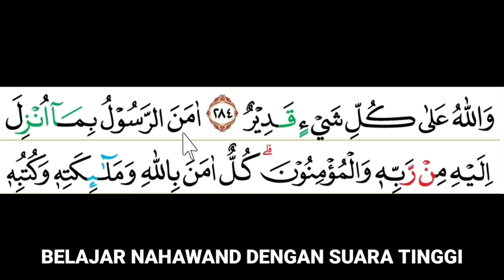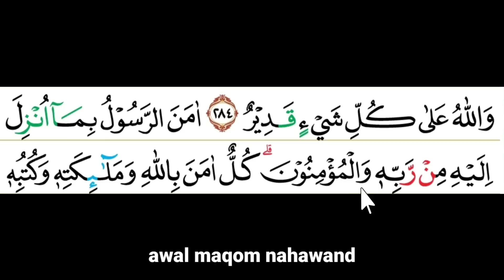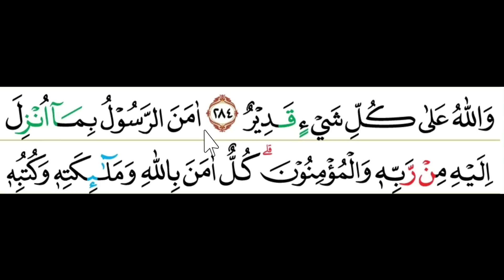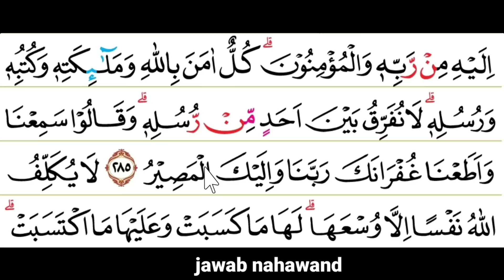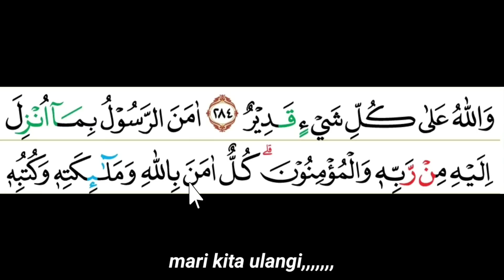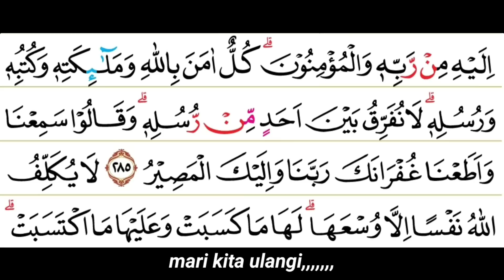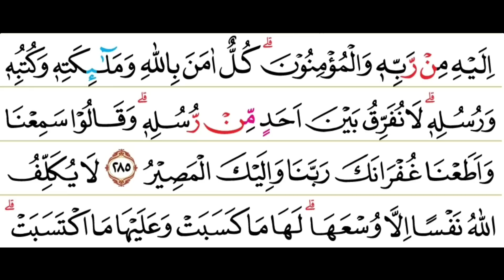Latihan suara Tinggi Maqom Nahawand pada Surah Al Baqarah 285